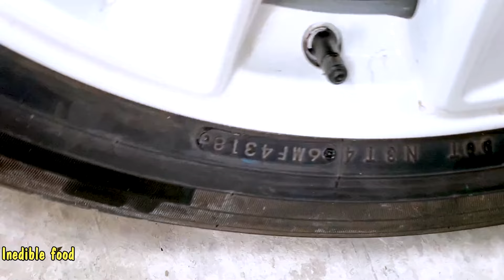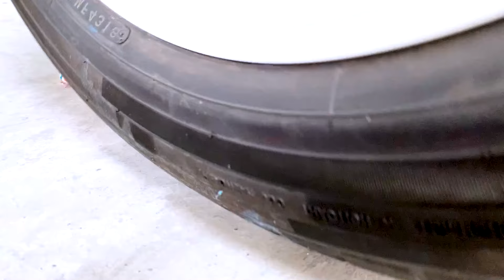Crushing Crunchy & Soft Things by Car! - BALL COCA vs CANDY M&M vs CAR vs CAKES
📺📺📺 Welcome to "Funny Crushing Experiment"
The best place to see THE MOST SATISFYING CAR TIRE CRUSH ASMR COMPILATION!